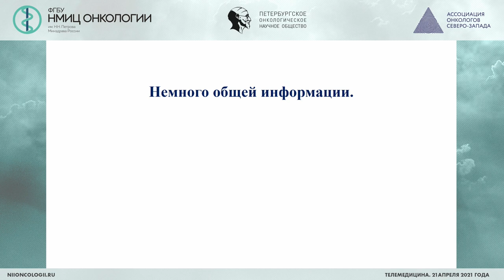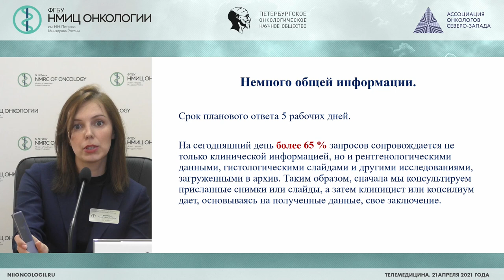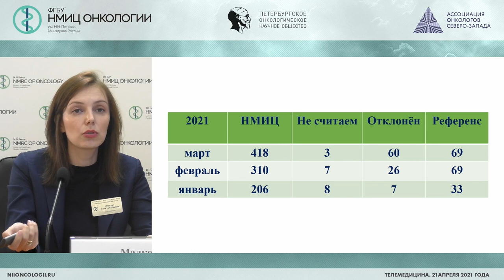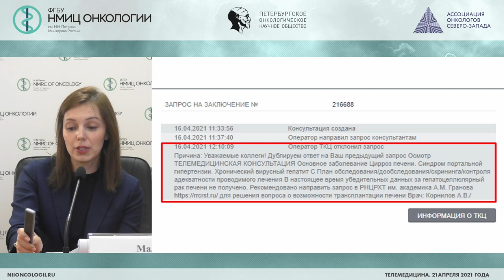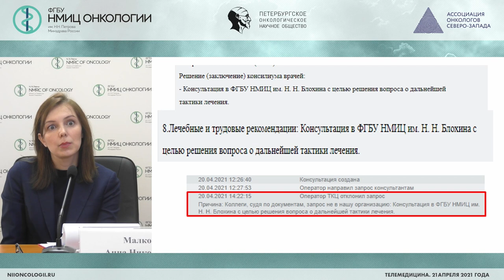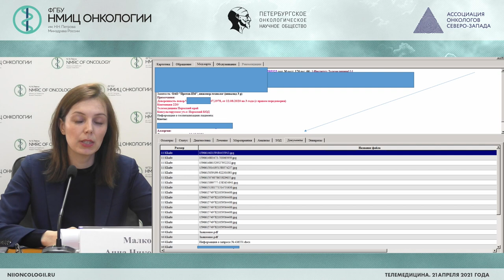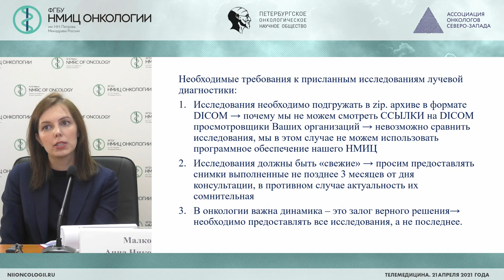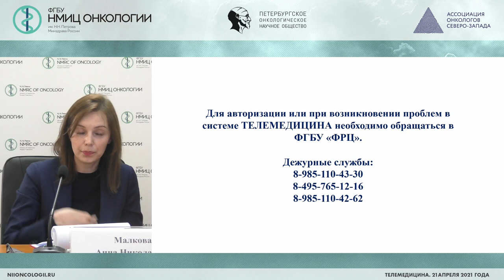Телемедицина: итоги работы двух лет и перспективы развития (Малкова А.Н.)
Малкова Анна Николаевна - заведующий отделом телемедицинских технологий, руководитель информационно-сервисной службы (ИСС) НМИЦ онкологии им. Н.Н. Петрова